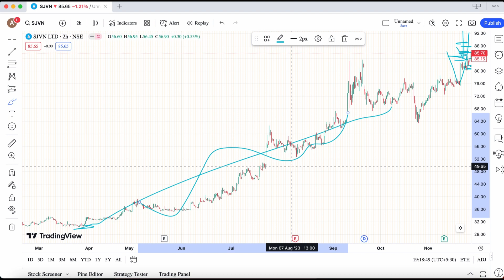sjvn ltd share December 06 target✅latest news big update❇️short term target sjvn